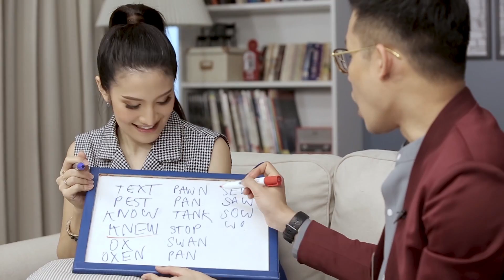Loukgolf's English Room - นุ่น ณัชชานันท์ EP.196 [4/4] วันที่ 10 กุมภาพันธ์ 2562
เปิดบ้านเรียนภาษาอังกฤษสุดสนุกกับ ครูลูกกอล์ฟ คณาธิป สุนทรรักษ์